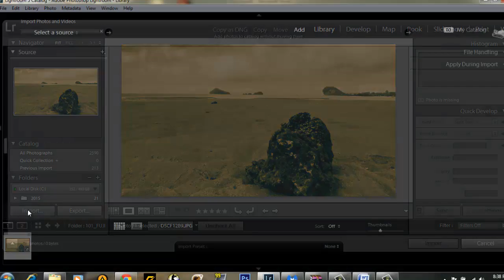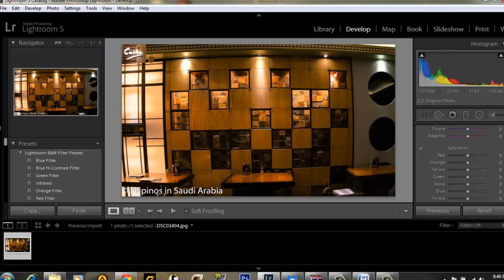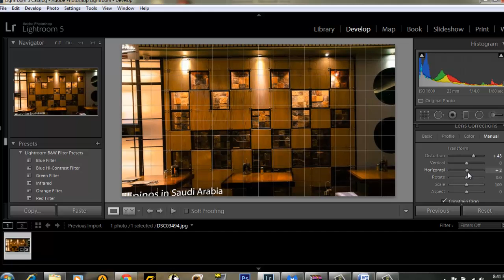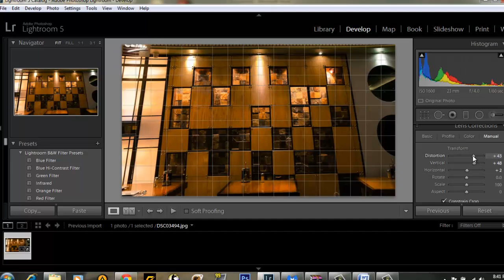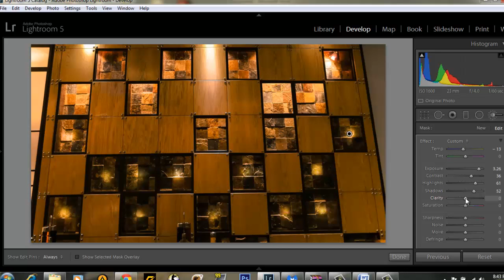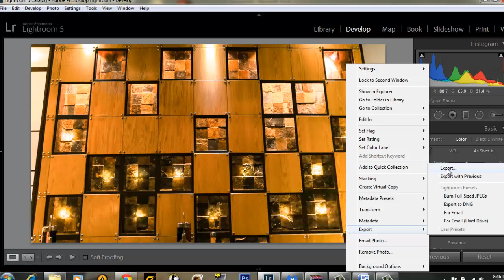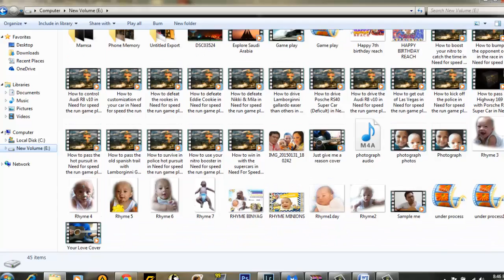How to use Photoshope Lightroom 5 basic editing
Photoshop Lightroom 5